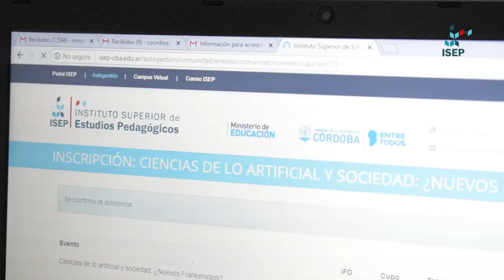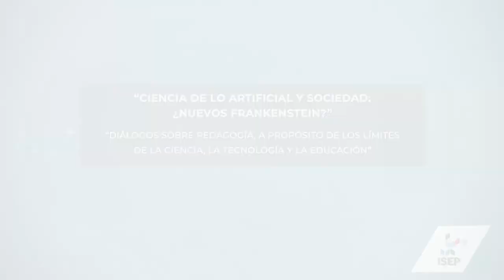Conversatorio "Ciencia de lo artificial y sociedad: ¿nuevos Frankenstein?" | Institucional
El conversatorio puso en diálogo las relaciones entre la ciencia y la tecnología alrededor del mito de la fabricación de Frankenstein y retomando aportes del pedagogo francés Philippe Meirieu.
La jornada se llevó a cabo en el Instituto de Educación Superior Simón Bolívar.
Año 2018.